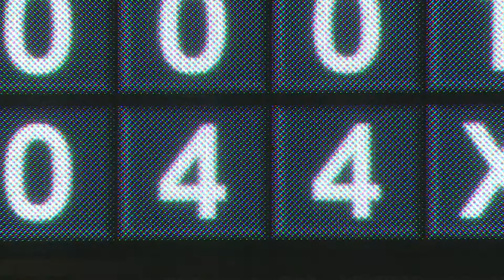【6/27 岡田監督700勝を飾る最高のハイライト！！】（2024年6月27日 阪神ー中日）サンテレビボックス席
村上好投！打線もつながって最高の試合で岡田監督の700勝を飾りました！！（2024年6月27日　阪神8－1中日）

🍽8月11日は、掛布さん中田さん糸井さんと一緒に飲んで食べてボックス席を見よう！「サンテレビボック酒席」が帰ってきました！

🐯今年も試合開始から試合終了まで完全中継
サンテレビボックス席の中継予定をチェック！

©SUN-TV,co.ltd